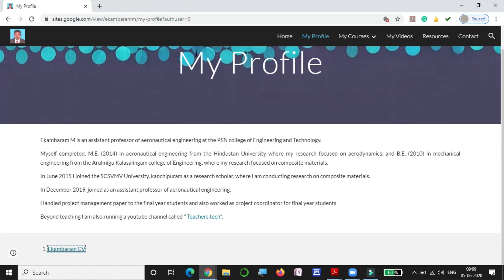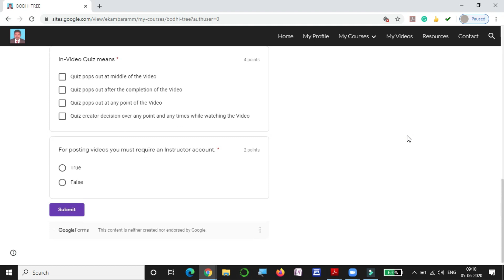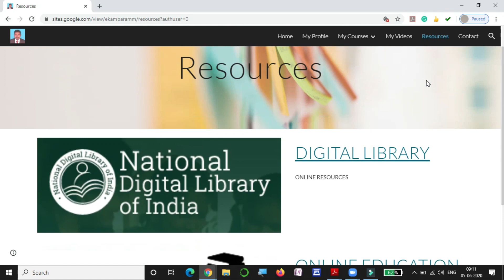🙋🏻YOU NEED A WEBSITE LIKE THIS - FREE WEBSITE CREATED USING GOOGLE SITE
If you are interested to have a website like this either you want to learn how to create a google site post it in the comment section or you want us to create a website for you mail us at .